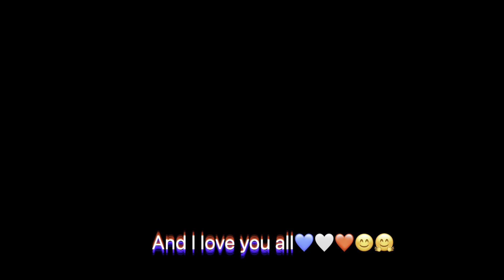Asmr Room Tour at Grand Canaria Island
Hello bonjour bonsoir mes amours et mes amoureux. I hope you are all doing well. Here is another video where I am doing an asmr room tour at Grand Canaria Island. Hope that you enjoy this video. I wanna thank you so much for stopping by and your big like and support. I really appreciate it.

Asmr Red Hair Helen 💙🤍❤️😊🤗

Instagram  : Helen Henry Thomas
TikTok.       : Asmr Red Hair Helen
                     ( Helen Henry Thomas )